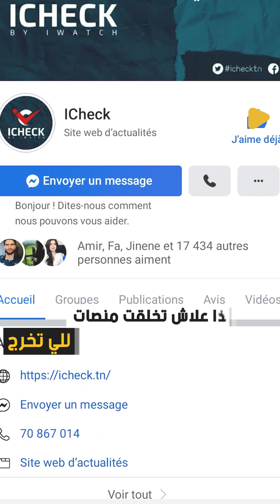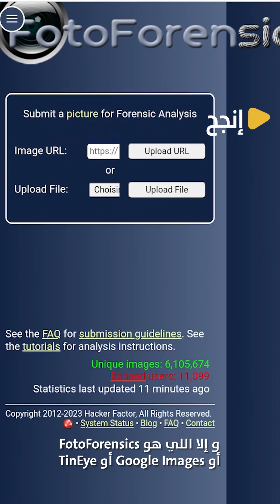هكا نتثبتوا من الأخبار اللي نقراوها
موش أي معلومة نلقاوها على مواقع التواصل الاجتماعي بالضرورة هي صحيحة ... لازم نثبتوا قبل ما نبارتاجيوا و هاو كيفاش